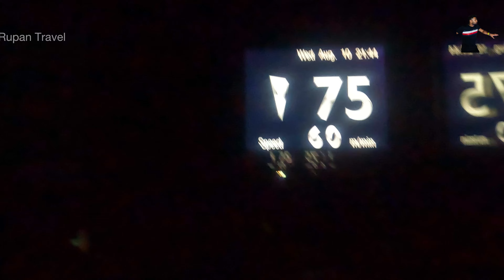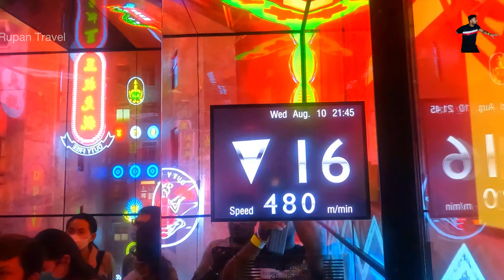Mahanakhon skywalk Highest building in Thailand,King power MAHANAKHON -1000 FEET IN THE AIR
walking on the glass. Ticket Price- The Mahanakhon Skywalk Price for one glass tray experience is BHT 850 per adult. height of 310 meters from the 78th floor.